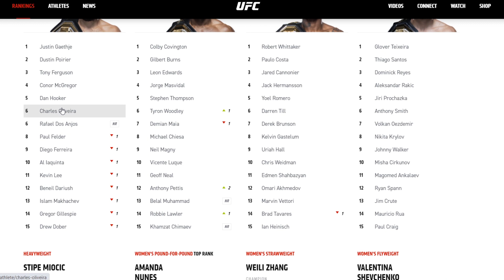یو اف سی ۲۵۶ و بازگشت تونی فرگوسن در مقابل چارلز اولیویرا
یو اف سی ۲۵۶ و بازگشت تونی فرگوسن در مقابل چارلز اولیویرا. همچنین نگاه کوتاهی به مبارزه کانر مک گرگور در مقابل داستین پویریر